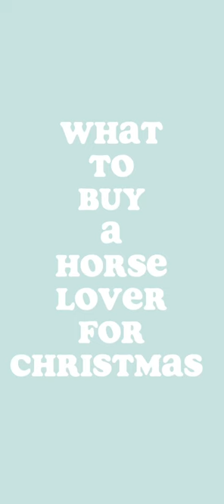animals horselife horse horsefarms horsegirl equestrian gifts christmas shorts